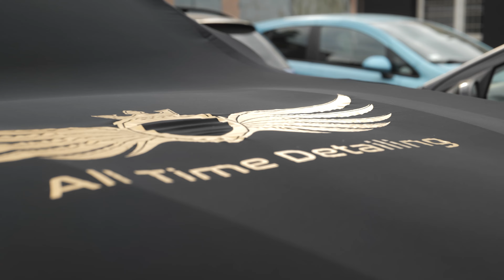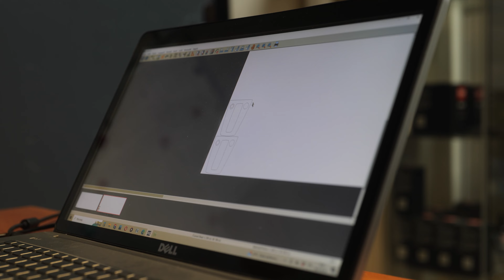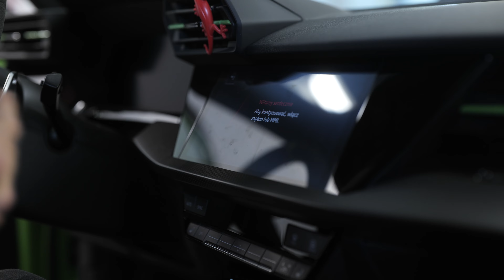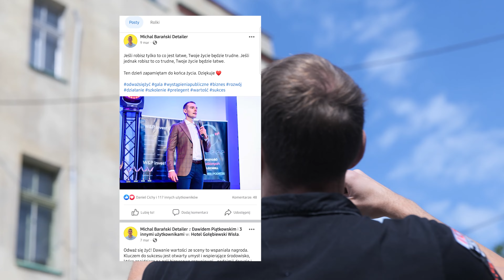Powłoka Ceramiczna Audi RS3 | Renault Megane RS Folia PPF | Cupra Formentor Zmiana Koloru Folią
Napisz w komentarzu czy film Ci się podobał! :)

Zapisy na oklejanie i usługi detailingowe

Folie samochodowe - zobacz co potrafią
Folia Ochronna na Reflektory | Jak Zabezpieczyć LAMPĘ Bezbarwna Folią Ochronną PPF?
Ekstremalny test bezbarwnej folii ochronnej. Folia PPF LLumar przetestowana.
Folia ochronna PPF. Skuteczna ochrona lakieru.